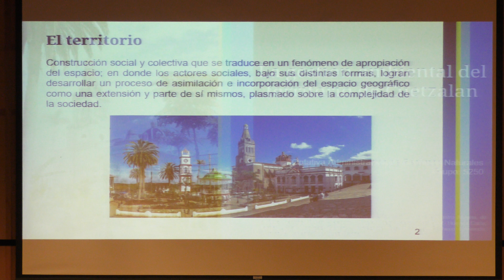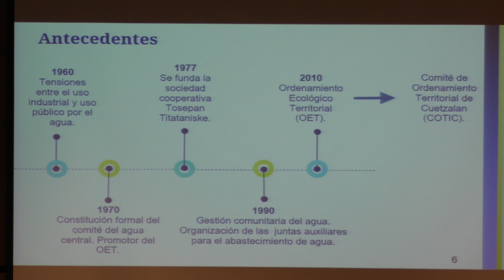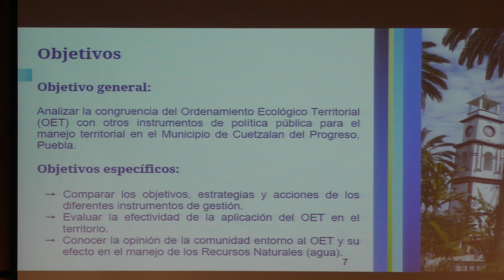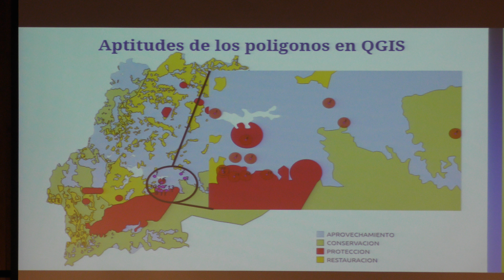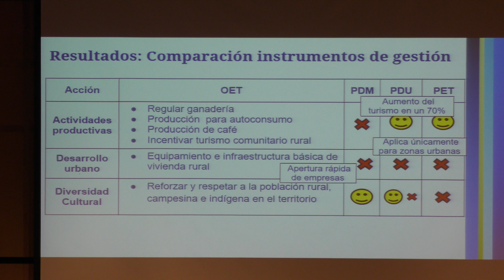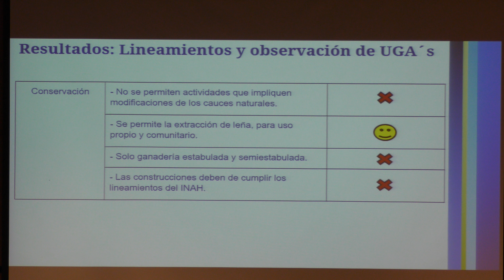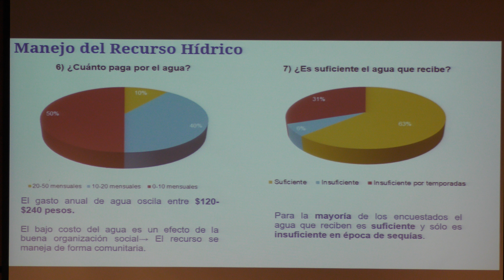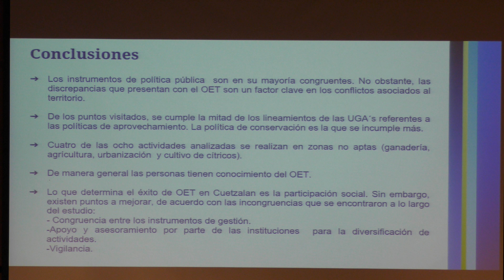Gestión Ambiental del territorio de Cuetzalan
Plática dada en el XXXII Simposio Estudiantil de Recursos Naturales el martes 6 de junio del 2017 en el Auditorio Carlos Graef del Amoxcalli en la Facultad de Ciencias de la UNAM

Álvarez Covelli Catalina, Arenas Navarro Andrés, Bernal González Yoanna Alexis, Carrillo Castañeda Michelle, Castro Chávez Joanna Karen, de la Cruz Alquicira Mariana, Durán Camarillo Alejandro David, García Ponce Noemí, Hernández García Abril Shaddai, Huezca Carbajal Carla, Jaime Castro Lucía Elizabeth, Martínez Aldama Giovani, Montes de Oca Mejía Marielba, Pacheco González María Fernanda, Quintanilla Díaz Marlene Alejandra, Rodríguez Ortiz Vianney Wendoly.

Profesores: Yajaira García Feria y Leobardo Terpán Acuña

Optativa Administración de Recursos Naturales Grupo 5250

Página de Yajaira García Feria en la Facultad de Ciencias de la UNAM

Página de Leobardo Terpán Acuña en la Facultad de Ciencias de la UNAM

Otras pláticas del XXXII Simposio Estudiantil de Recursos Naturales